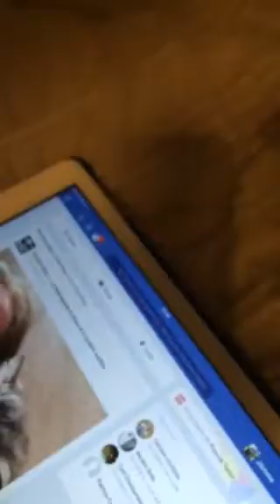Jaya et sa tablette 29-04-2015